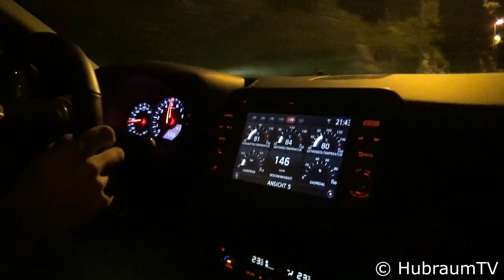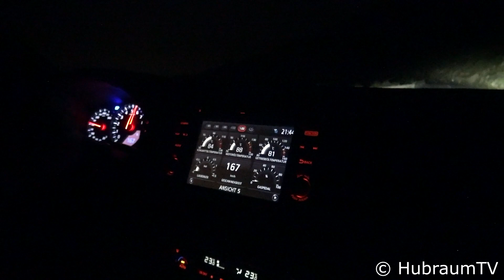2018 Nissan GTR Ride - Tunnel Sound & FAST Night Drive On Mountain Roads!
▶ During Top Marques in Monaco, I filmed this onboard ride in a 2018 Nissan GTR with Y-Pipes exhaust. You can see some fast tunnel acceleration & a crazy ride on mountain roads!